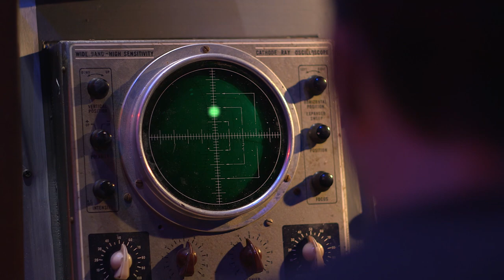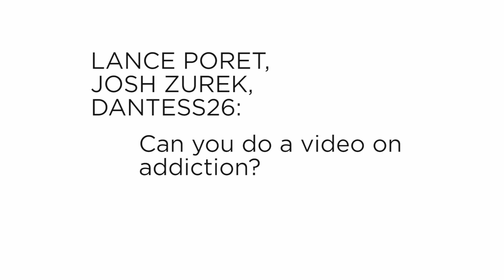The Science of Addiction | Answers With Joe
Is it the drugs that get people hooked... or is it something else? The science behind addiction and how our drug laws approach it the wrong way.

For their help with the intro to this video.

This was shot as part of the YouTube NextUp program in August, at the YouTube space in New York. The set was constructed for a series on Great Big Story starring Philipe Cousteau: